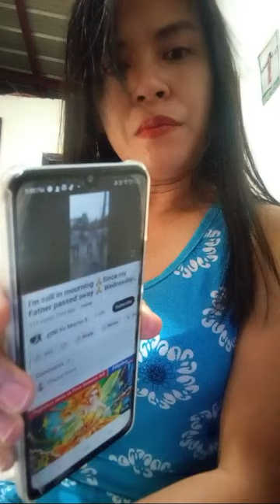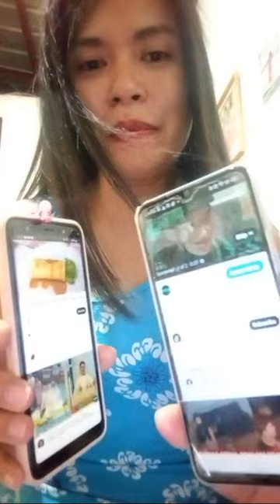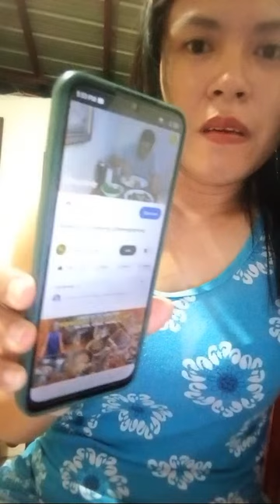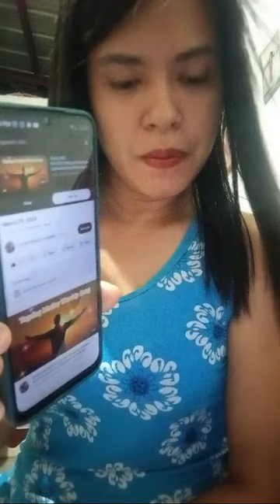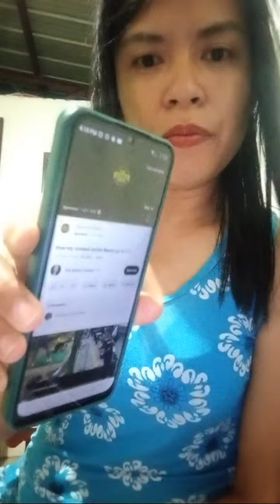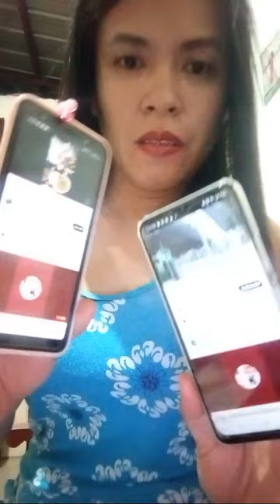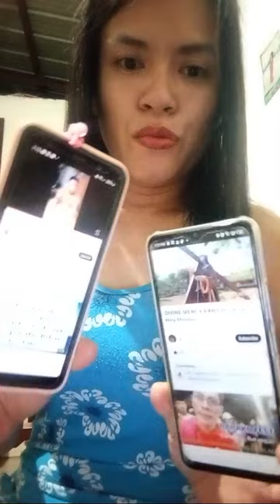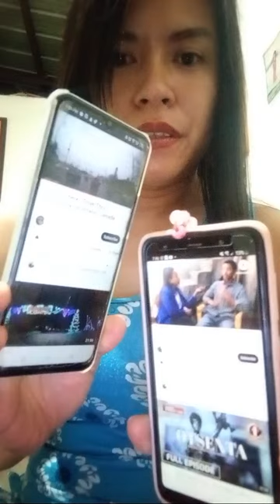52 LSB Vlog is live! EVERYDAY LIVE for wh